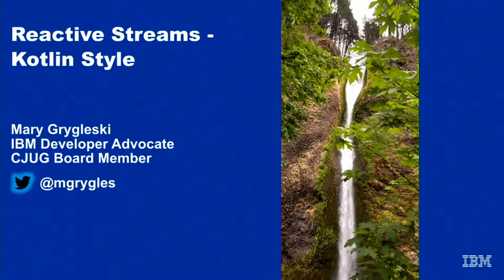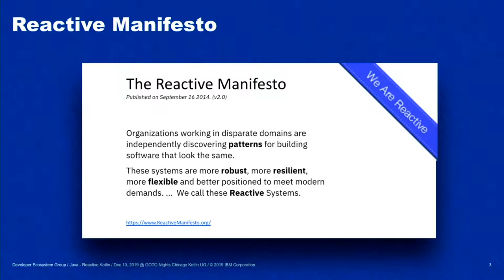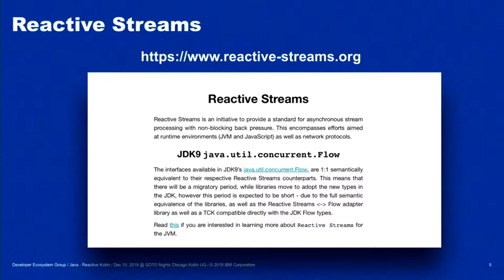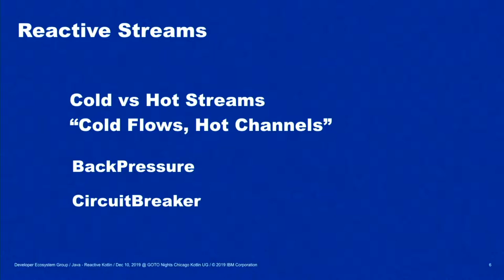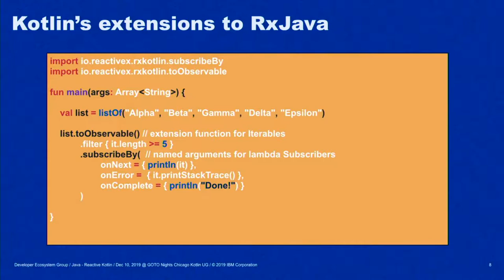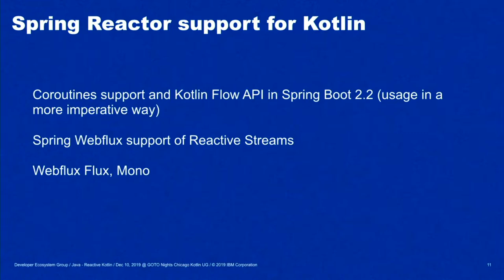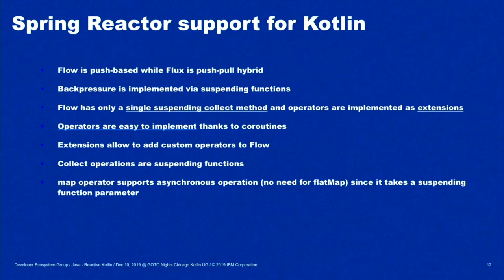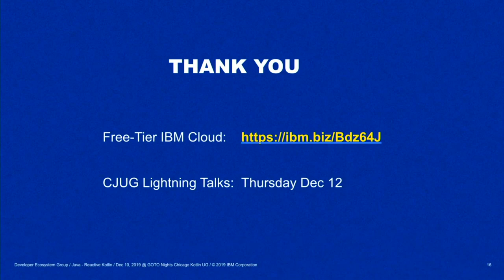Reactive Streams - Kotlin Style! by Mary Grygleski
Presented at GOTO Nights Chicago + CKUG on Dec 10, 2019

We have heard a lot about the reactive buzzword since the early 2010's, but what exactly does it mean for Kotlin? What kind of support and capabilities do we currently have in Kotlin which supports, for example, the Reactive Streams? This short talk introduces the audience to asynchronous processing in Kotlin coroutines, and discusses the support of Reactive Streams with backpressure capabilities in Kotlin through Spring Reactor